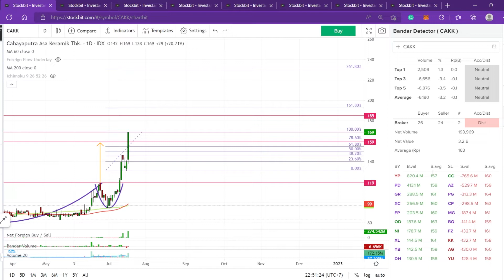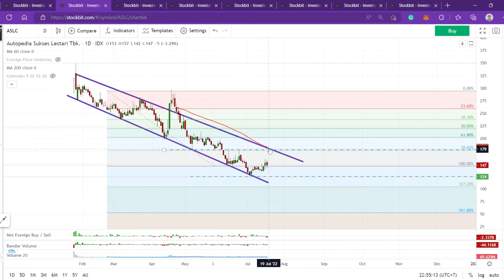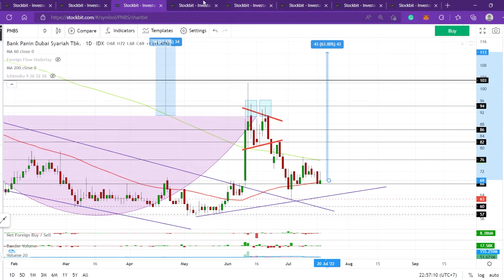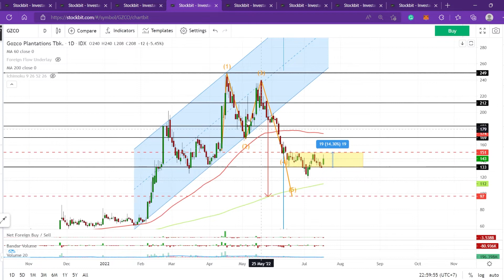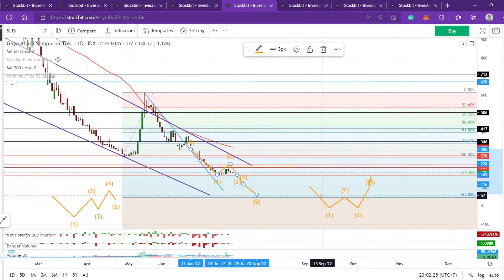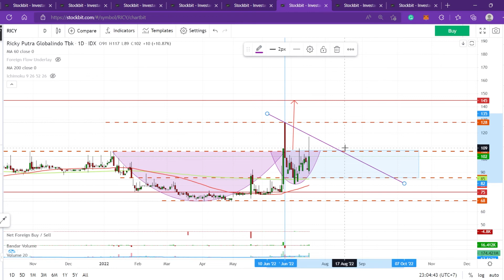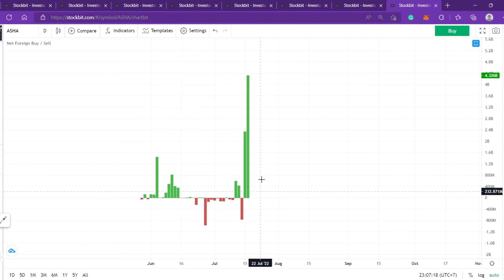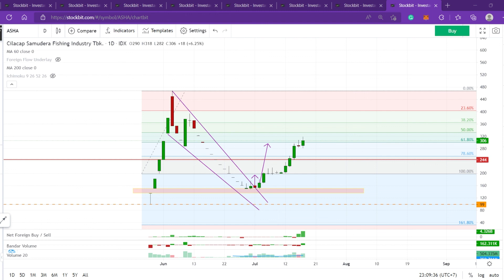Analisa Teknikal Saham CAKK ASLC PNBS GZCO SLIS RICY SWID ASHA - MULTIBAGGER PERTAMA SOBAT SD!!